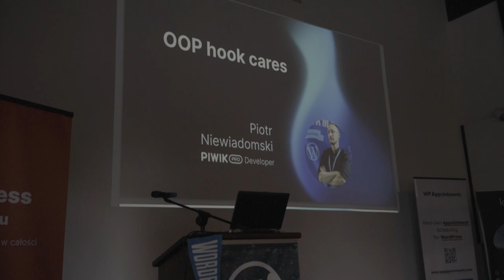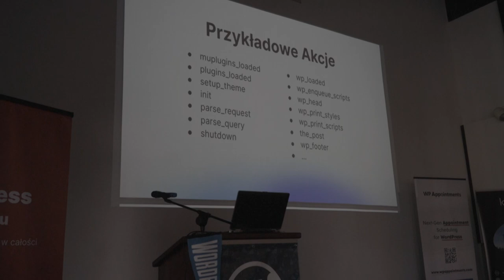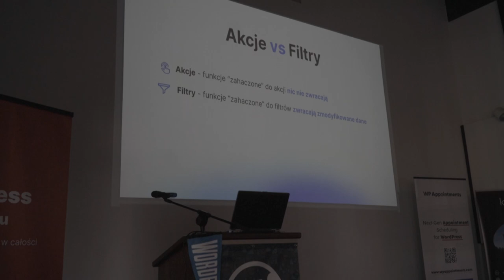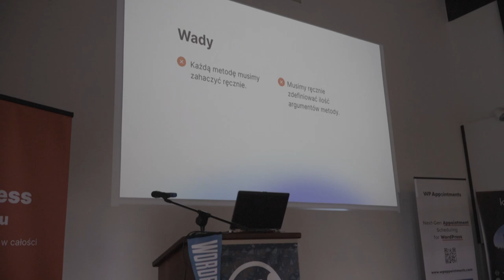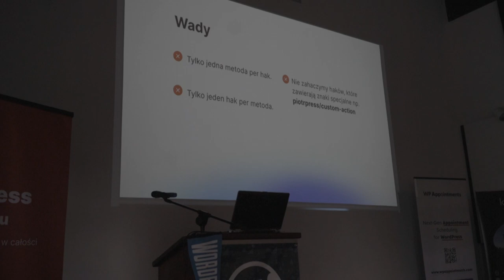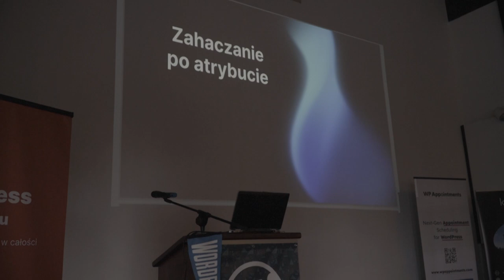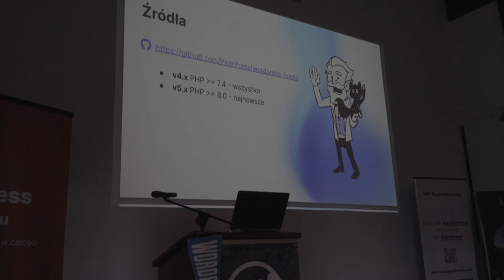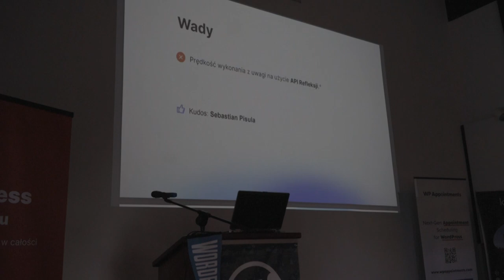OOP hook cares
Prezentowane przez Piotr Niewiadomski

Piotrek opowie jak nie przejmować się hakami programując obiektowo dzięki zastosowaniu biblioteki, która automagicznie dodaje metody klas do odpowiednich filtrów i akcji.

Tech Lead i WordPress Jedi w Piwik PRO. Z WordPressa żyje od 2010 roku. Wielokrotny prelegent lokalnych WordUpów jak i ogólnopolskich WordCampów. Autor ponad 20 wtyczek udostępnionych w oficjalnym repozytorium WordPressa.